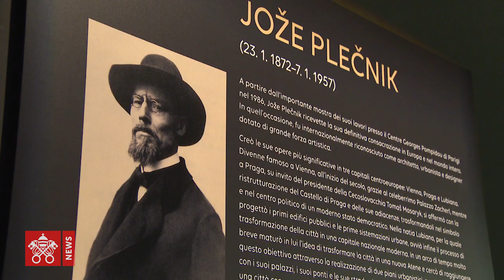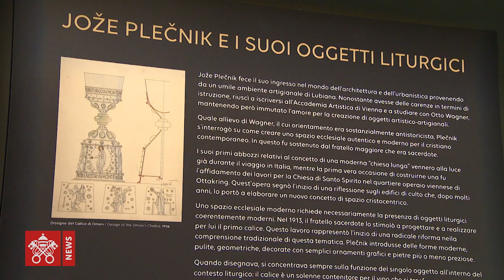Msgr. Stanislav Zore o pomenu razstave Plečnikovih bogoslužnih predmetov v Vatikanu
VATIKAN (petek, 28. junij 2019, RV) - V četrtek, 27. junija, je v konferenčni dvorani v Vatikanskih muzejih potekalo odprtje razstave Plečnik in sveto, Jože Plečnik, slovenski arhitekt in oblikovalec. Izjemen Plečnikov sakralni opus triintridesetih kosov liturgičnega posodja: kelihov, monštranc, ciborijev in zakramentarij, je tako predstavljen svetovni javnosti v Vatikanskih muzejih, v sobani na vhodu v vatikansko pinakoteko, ki hrani dela svetovno znanih umetnikov, od Giotta do Rafaela, od Leonarda do Tiziana. Razstavo Plečnik in sveto so pripravili Muzeji in galerije mesta Ljubljane v sodelovanju z Nadškofijo Ljubljana, Ministrstvom za kulturo RS ter Veleposlaništvom RS pri Svetem sedežu. Na ogled bo do 7. septembra. O pomenu razstave Plečnikovih bogoslužnih predmetov je za Radio Vatikan in Vatikan News spregovoril ljubljanski nadškof metropolit msgr. Stanislav Zore.